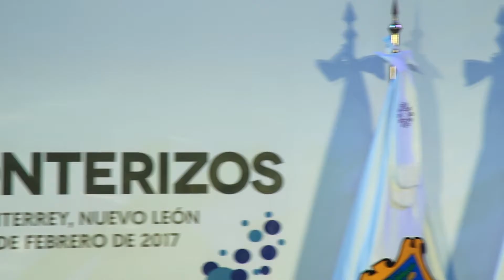17/FEB/2017 Graco Ramírez CONAGO Monterrey